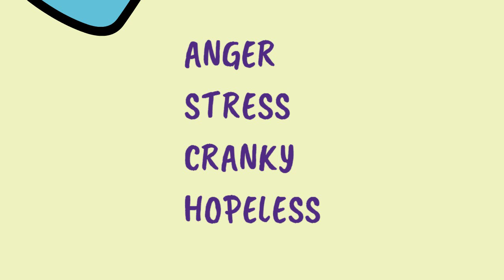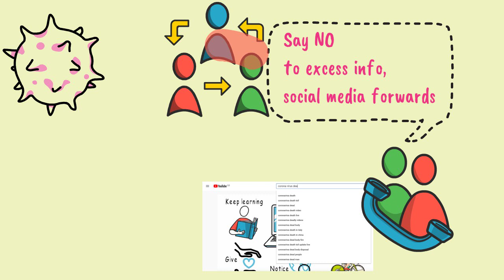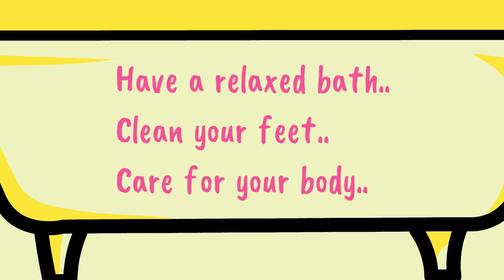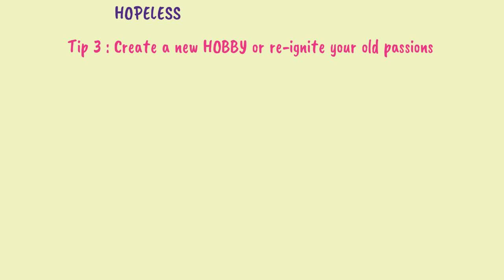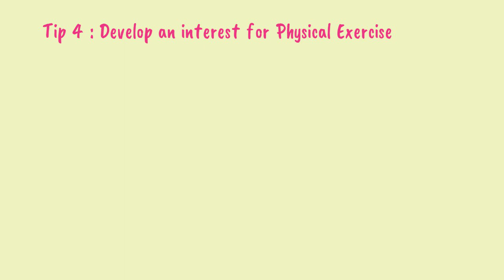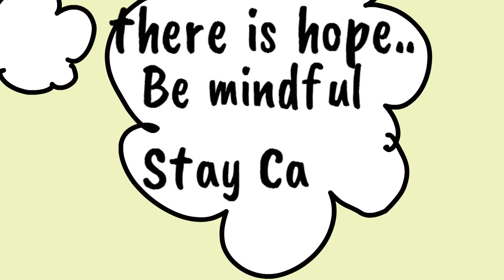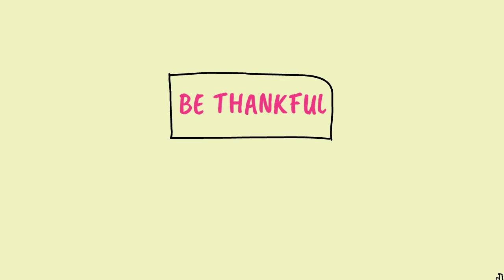5 TIPS TO BOOST YOUR MOOD DURING COVID19 PANDEMIC|Protect your Mental Health during covid19 telugu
Hello Friends,

I know we are all so fedup, bored, sad ,angry and almost depressed at this uncertain times where future looks less brighter. But be happy that we have food to eat at-least and a life to enjoy that food. You may be having lo moods and hence here I give some

Practical tips to boost your mood during covid19 corona panic time.